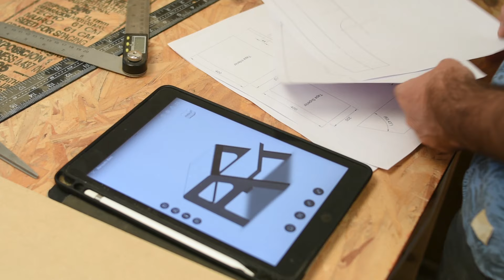🔴​CARPINTERÍA MODERNA 🟢​ ❌SIN clavos NI tornillos​✔️​ -- Taburete escalera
Poniendo a prueba la mortajadora Portátil en un proyecto super interesante. Espero les guste. Saludos

MESA PARA ROUTER O ROUTER TABLE

CONSTRUYE TU PROPIA SIERRA CIRCULAR